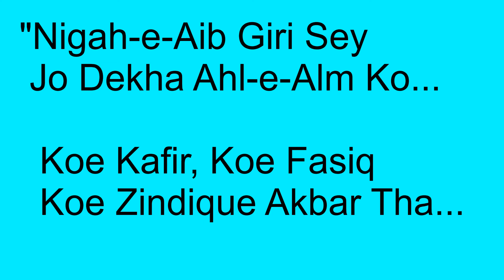Optimism Vs pessimism 2020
The text begins with Good Morning Wish to all my friends and supporters who always encourage me promoting my Channel, SSA Studio/Specials.
The following text reveals Optimism by some anonymous poet in Urdu.
Translation:
Stanza 1:
The poet says that " when  I looked upon the world with the eyes of pride & pessimism, some one seemed to me unbelievers, some as sinners, some false pretender etc.
Stanza 2:
"...and when I started looking into myself with the same eyes, it was proved that everyone was better than me".
Qura'an Pak says:
"...and the one who breaks promises; breaks the relations proposed by god; and are against the harmony and peace, indeed there is a curse for them".
Surrah Albaqara: Ayat 27.